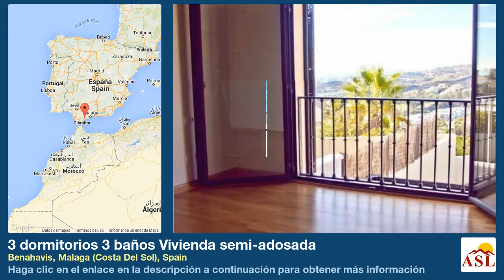3 dormitorios 3 baños Vivienda semi-adosada se Vende en Benahavis, Malaga (Costa Del Sol), Spain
Más información en Vivienda semi-adosada se Vende en Benahavis, Malaga (Costa Del Sol), Spain con 3 dormitorios, 3 baños

Superb semi-detached house featuring 3 bedrooms with a panoramic view over the golf course and the sea in Benahavís. Excellent location minutes from Puerto Banús and Marbella.

House of 160sqm arranged on 3 bedrooms with built-in wardrobes, 2 bathrooms + guest toilet, living area equipped with fireplace, fully-equipped kitchen, a terrace of 22sqm and private garden. A storage room and parking site are comprised. This lovely semi-deatched house boasts sizable rooms flooded in natural sunlight. It is equipped with marble and parquet flooring, air-conditioning and heating. It is located in a complex offering pool and well-maintained gardens for the exclusive use of the residents. South-southwest facing.